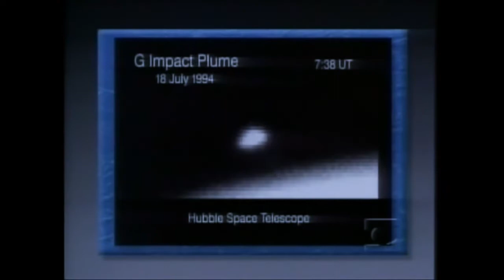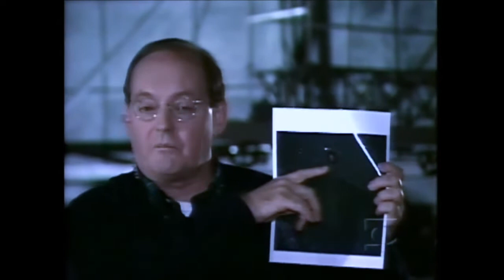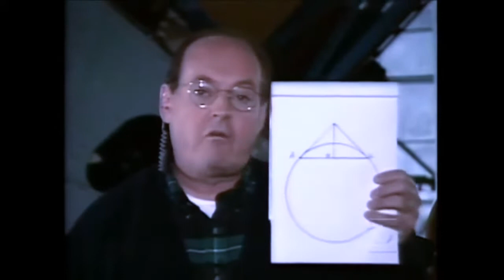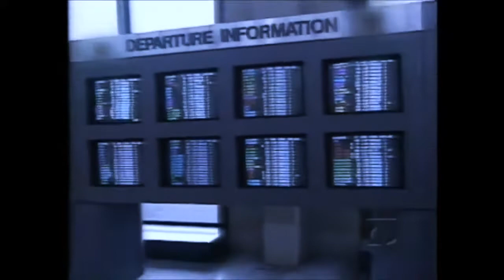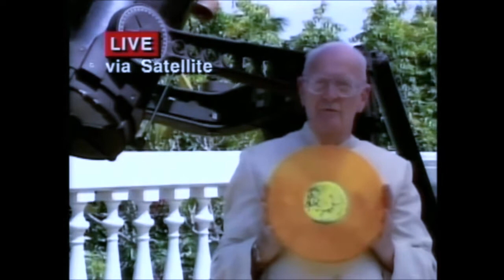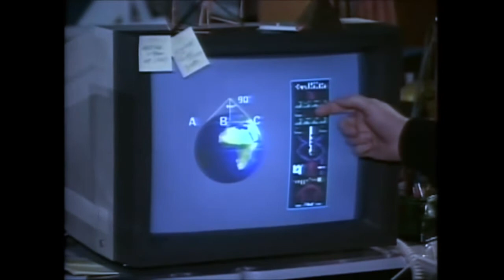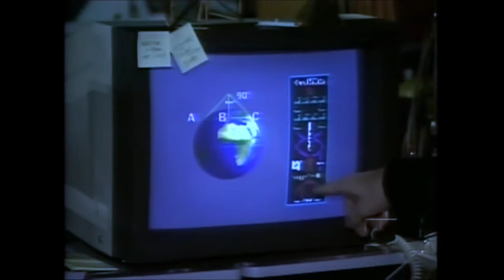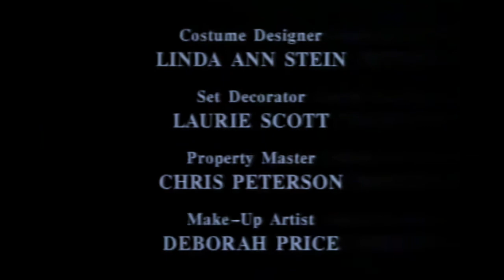Without Warning (1994)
Breaking news interrupts a movie-of-the-week. Fragments of an asteroid have hit the US, France, and China. Three more asteroids are hurtling towards the earth. Is this the end of the world as we know it???

Starring Sander Vanocur, Jane Kaczmarek, James Handy, Ron Canada, John De Lancie, Dwier Brown, Brian McNamara, and Phillip Baker Hall